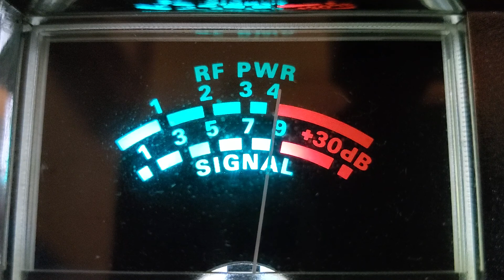John Doe,Dilligaf Tx,502 fl,813 fl,WW,very noisey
Dx Thursday evening cb ch 28